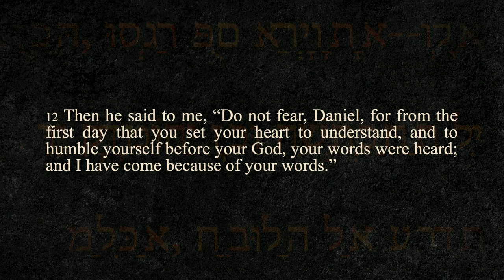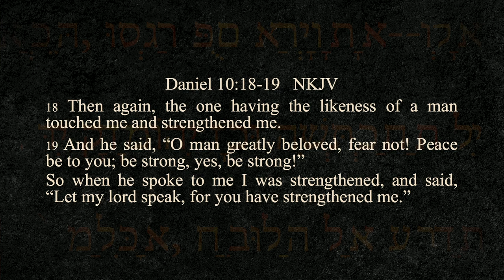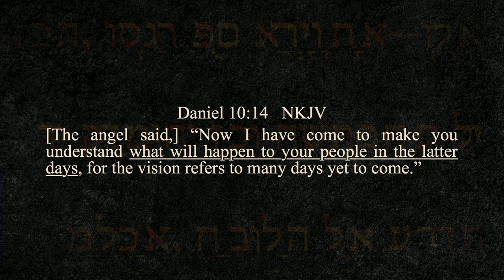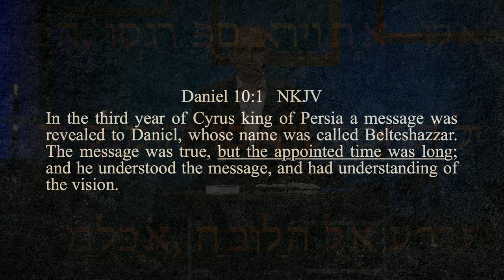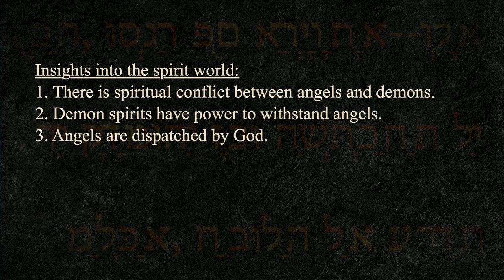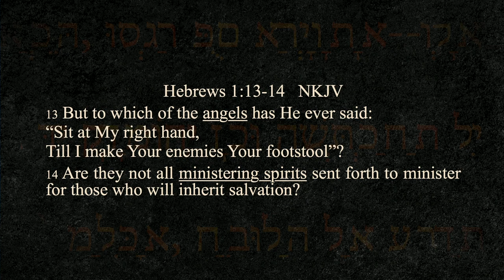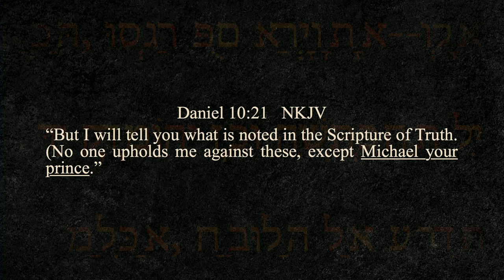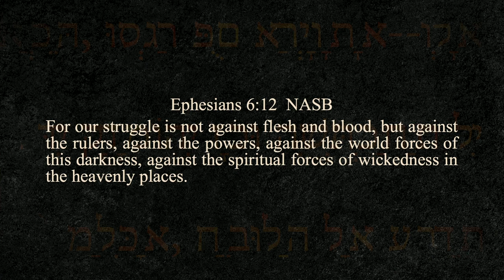Daniel: Invisible Activity (#17) - July 22, 2020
Studies from the Book of Daniel
Invisible Activity (#17)
Daniel 10